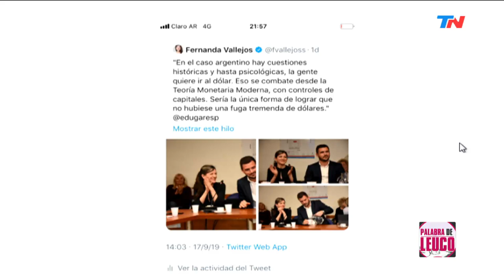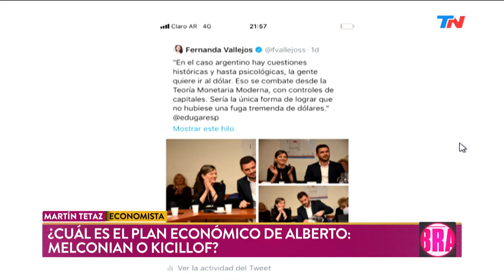¿Se puede cerrar la grieta con los corruptos? | PALABRA DE LEUCO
Programa de "Palabra de Leuco" emitido el Martes 17 de Septiembre de 2019.